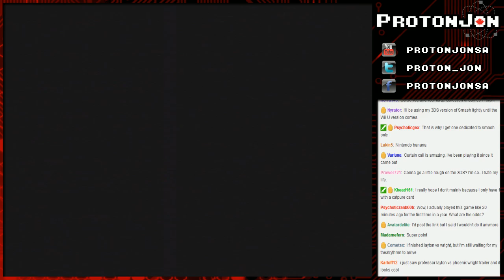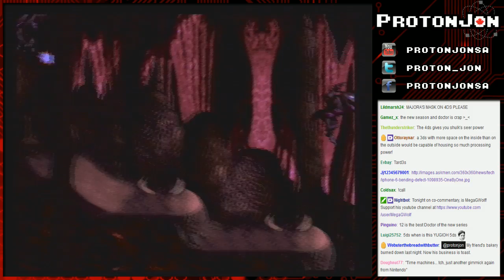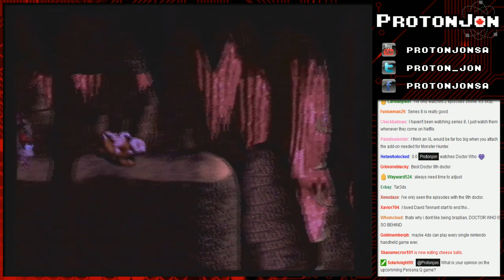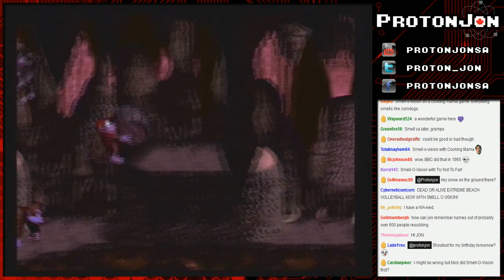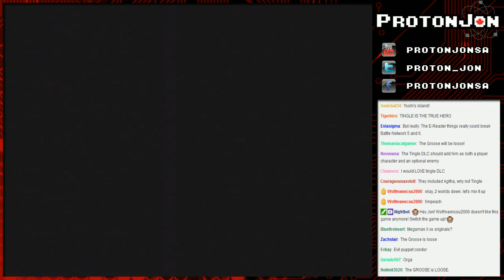Fortune Cookie: Back to Organized Chaos Edition - Part 1/10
Intro Skip: 1:05

Streams settle down and go back to normal, which lasted a whopping. two streams.

Game(s):
1:05 - Donkey Kong Country